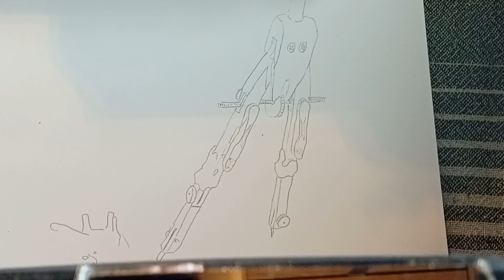comparator_mirror drawing optics